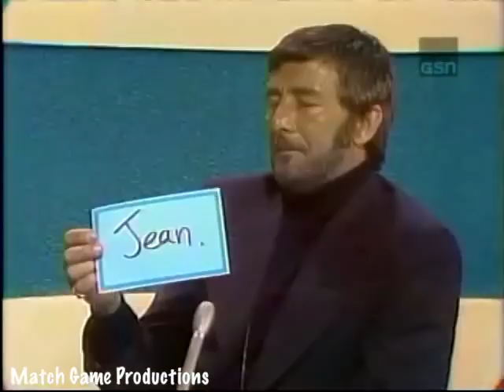Match Game 74 (Episode 357) (Richard Dawson: Sex Symbol?)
Bobby Van, Brett Somers, Gary Burghoff, Adrienne Barbeau, Richard Dawson, and Fannie Flagg